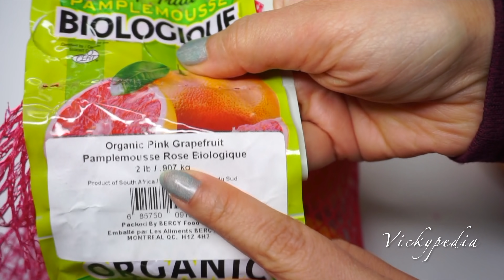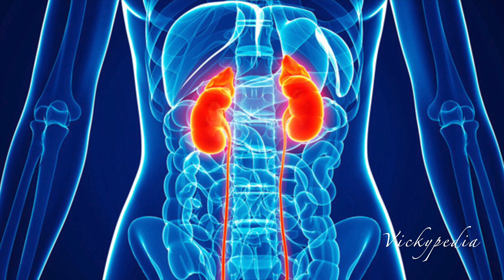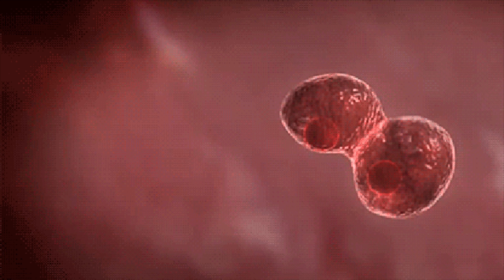Bedtime Drink To Lose Belly Fat | Lose 1Kg In 2 Days | Bedtime Drink For Weight Loss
Bedtime Drink To Lose Belly Fat | Lose 1Kg in 2 Days | Bedtime Drink For Weight Loss | Weight Loss Drink Versatile Vicky | Lose 7Kg in 2 Weeks | Inch Loss Drink

This Bedtime Drink works like Magic. It will not only help you lose weight, inches & belly fat but also get you bright skin, better hair quality, energy & concentration. If you are not able to get Grapefruit, then replace it with Orange.